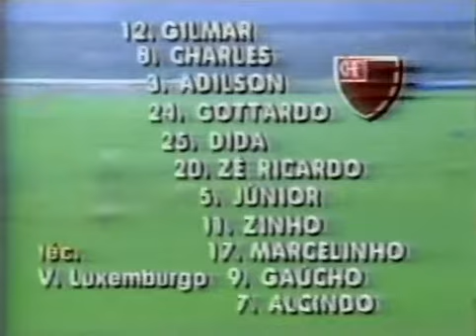Copa Libertadores 1991: Flamengo 2-1 Boca Juniors (01/05/1991). Narración en español.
Cuartos de final de la Copa Libertadores 1991